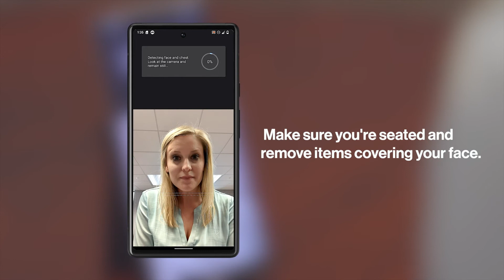Google Pixel 6: Respiratory Tracking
Breathe easier with respiratory tracking and other health insight tools on the Google Pixel6. Make your smartphone part of your fitness plan.